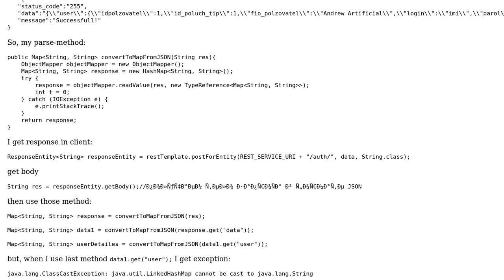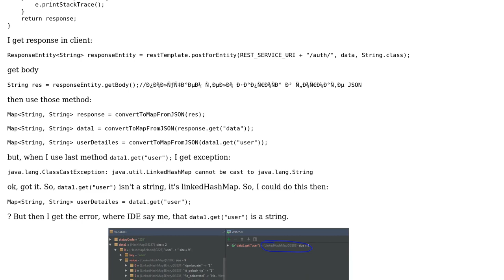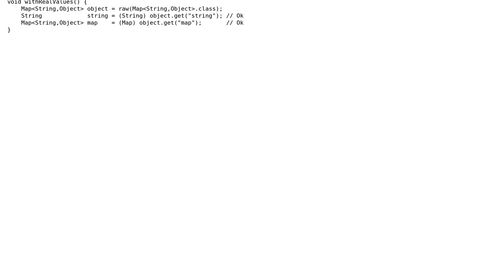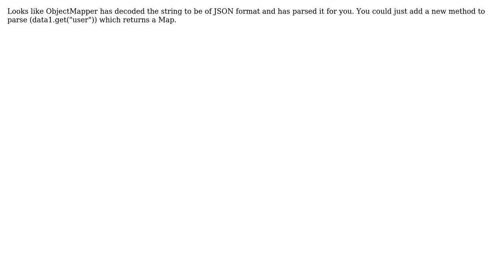How to convert JSON String to Map? (2 Solutions!!)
How to convert JSON String to Map?

With thanks & praise to God, and with thanks to the many people who have made this project possible! | Content (except music & images) licensed under CC BY-SA | Music | Images & others | With thanks to user LoganMzz user Curious user Artificial and the Stack Exchange Network Trademarks are property of their respective owners. You are responsible for your own actions.